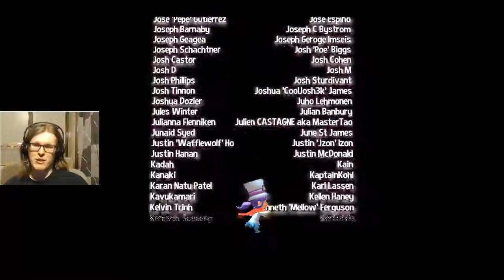A Hat in Time Part 36: The Finale